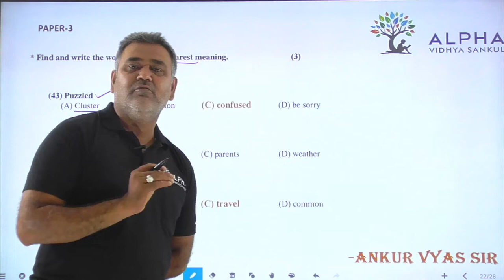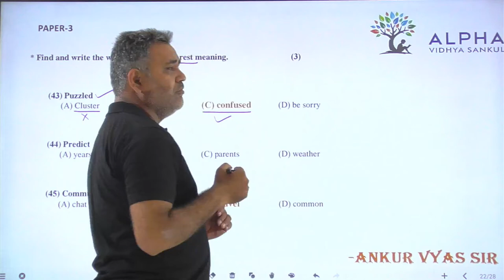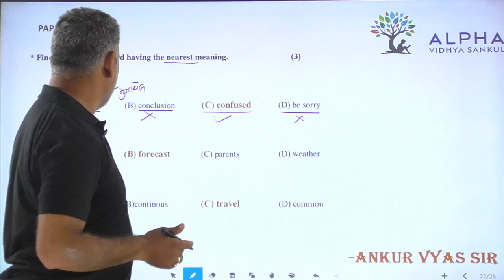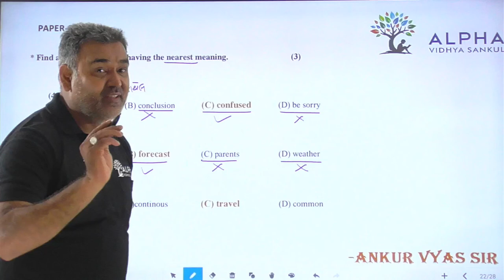Paper 3 | Que 43 TO 45 | English | Alpha Vidhya Sankul | in Gujarati by Ankur Vyas Sir